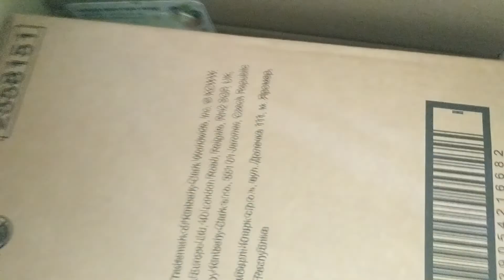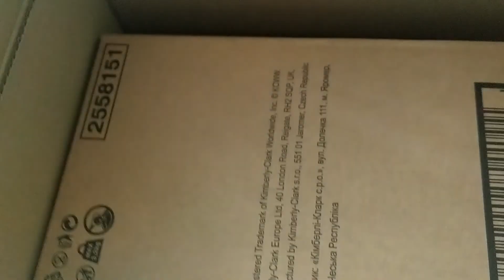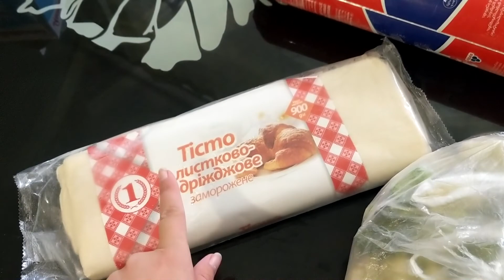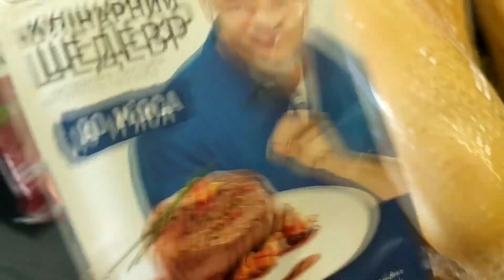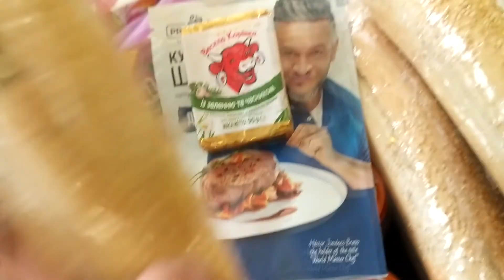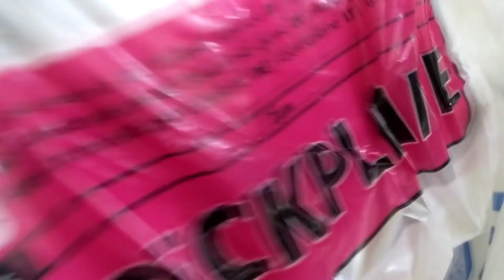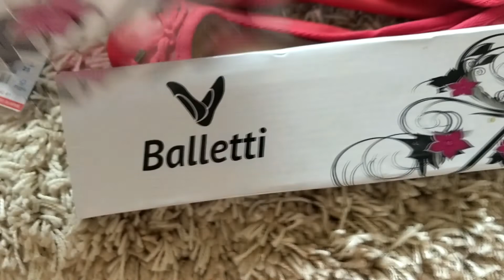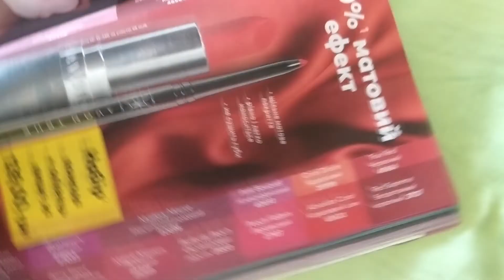Влог Бюджетная летняя обувь, покупки, прогулка в лес